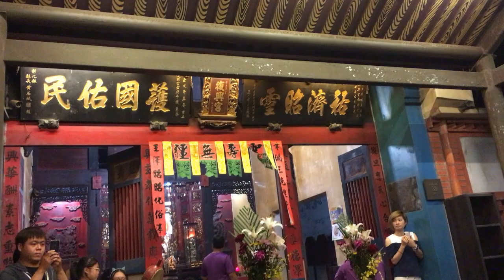107-09-29 鹿港 車埕 玉渠宮永春 石壺洞天下總督 都天蕩魔監雷御史奉旨夜巡全境－【過境石廈】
【過境石廈 復興宮】
鹿港 車埕 玉渠宮永春 石壺洞天下總督 都天蕩魔監雷御史奉旨夜巡全境

正駕：鹿港 玉渠宮－都天御史
副駕：鹿港 潤澤宮－什三王爺
陪駕：鹿港 武澤宮－許府三王爺
副陪駕：鹿港 鎮安宮－李府王爺